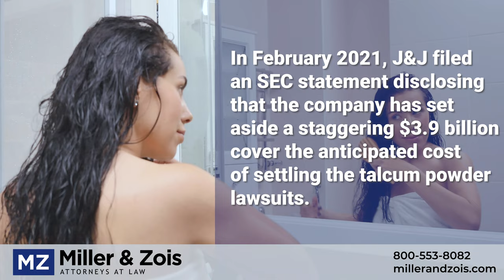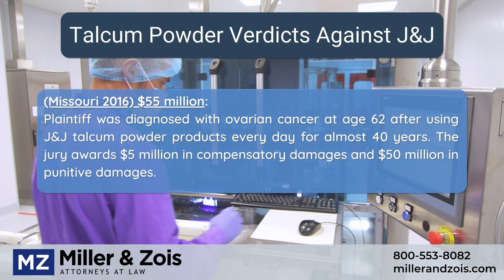Talcum Powder Cancer Lawsuit (August 2023 Trial Update in Comments)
Our talcum powder lawyers are handling claims for ovarian cancer victims in all 50 states.

In this video, we will look at the talcum powder cancer lawsuits against Johnson & Johnson (and others) and the potential settlement amounts for these cases.

Johnson & Johnson is facing more than 38,000 lawsuits regarding ovarian cancer, mesothelioma, and other injuries, related to its signature Baby Powder and Shower-to-Shower powder, both made from talcum.

For a May 2023 update, look at the comments to this post.

SEPTEMBER 3, 2022 TALCUM POWDER LAWSUIT UPDATE

When the DOJ probe launched in 2019 investigating whether Johnson & Johnson knowingly marketed and sold its signature Baby Powder while it was tainted with asbestos, reports claimed that Johnson & Johnson was aware of it for decades and never reported the findings to federal regulators. Further, internal documents from J&J surfaced showing three lab tests taken some time between 1972 and 1975 that discovered asbestos in their talcum.

Two members of Congress, Steven Cohen and Rosa DeLauro, have written letters to Attorney General Merrick Garland for an update. The Justice Department has yet to respond.  This article talks more about this:

AUGUST 1, 2022 TALCUM POWDER LAWSUIT UPDATE

Is this talcum powder bankruptcy going to hold?  We hope not. The Third Circuit Court of Appeals will hear oral arguments on Thursday, September 22, in Philadelphia, PA regarding the validity of J&J’s effort to resolve the talc lawsuits in a bankruptcy proceeding. If this date holds, it will all but guarantee a decision before the end of the year. Either party could decide to appeal the result to the Supreme Court, which would mean another year before a final resolution. Meanwhile, the outcome of this appeal has become more significant after 3M implemented a similar bankruptcy strategy to deal with the earplug lawsuits.

JULY 29, 2022 TALCUM POWDER LAWSUIT UPDATE

The judge in the controversial J&J talcum powder bankruptcy action recently ordered the appointment of an independent expert to submit a report estimating the potential settlement value of the remaining talc claims.

The hope is that this will help move the stalled settlement negotiations along. Kenneth Feinberg, a well-known expert in mass tort mediations, was appointed as the valuation expert. Feinberg was not given a specific deadline.  The bankruptcy judge asked to submit his report before it starts to get cold.

JULY 20, 2022 TALCUM POWDER LAWSUIT UPDATE

J&J is using bankruptcy to pay small settlement amounts in the baby powder class action lawsuit.  Plaintiffs' lawyers in the talc litigation are bringing an appeal challenging J&J’s attempt to manage its talcum powder liabilities under a bankruptcy process known as a “Texas 2-step.”  Last month, the initial appeal brief was filed in the 3rd Circuit by lawyers for the talc plaintiffs. A decision on the appeal could potentially come before the end of the year.

The legal validity of J&J’s talcum powder bankruptcy proceeding is currently being attacked on appeal. Our position is that this completely takes away plaintiffs' rights under the civil justice system and the Third Circuit should not permit a company like J&J to hide behind bankruptcy laws with this Texas Two-Step.

Meanwhile, while we wait for the apple to be hard, the talc class action lawyers have filed a motion asking Bankruptcy Judge Michael Kaplan to allow them to participate in the compensation plan process in the event that the appeal fails and the claims are resolved in bankruptcy.

Under the current procedural format, only J&J drafts a compensation plan proposal for review and approval by Judge Kaplan. The talc plaintiffs would only have an opportunity to voice objections to the J&J plan. The recent motion asks Judge Kaplan to allow the plaintiffs to create their own alternative compensation plan for consideration. Either way, the approval of the compensation plan will be within Judge Kaplan’s discretion.

TALCUM POWDER CLASS ACTION LAWSUIT

Scientific studies have shown that talc, the active ingredient in talcum powder products such as Baby Powder, Shower to Shower, and others, can cause ovarian cancer in some women.

Thousands of women who developed ovarian cancer after extended use of talcum powder are now suing the manufacturer, J&J, alleging that it knew about the dangers of talc and failed to warn them.

These are the talc powder injuries our lawyers are targeting:

Epithelial ovarian cancer (most common)
Mesothelioma
Fallopian tube cancers
Peritoneal cancer
Mucinous tumors